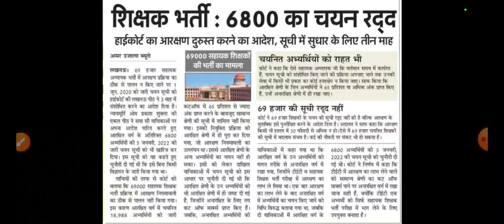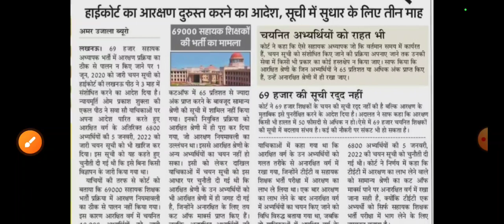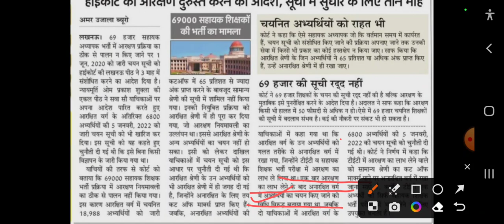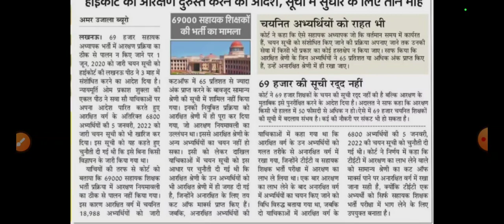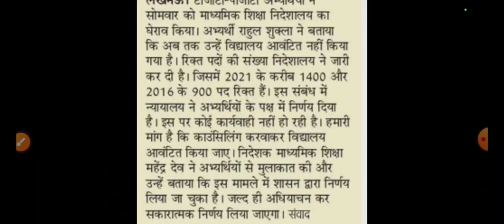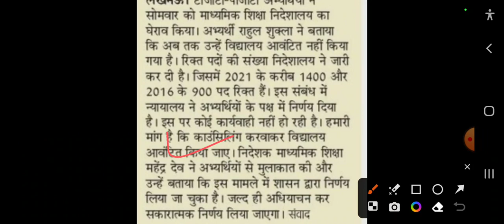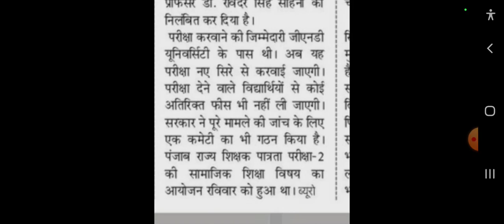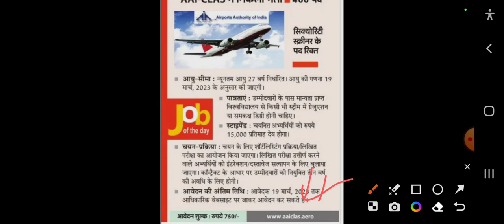69000 shikshak bharti latest news| 6800 चयन निरस्त | UP TGT PGT NEWS | NTA CUET | UP BOARD | PTET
69000 shikshak bharti latest news| 6800 चयन निरस्त | UP TGT PGT NEWS | NTA CUET | UP BOARD | PTET |
UP ANM 9212 JOINING | मुख्य सेविका भर्ती नियमावली में फंसी | नई शिक्षक भर्ती 2023 |  UP LEKHPAL |
SSC RECRUITMENT
UPSSSC
69000 latest news
69000 super
uppsc upsssc
upcs prelims
upsssc news
new teacher
upssc results
super tet latest news
up tet
upsc
uphesc
uphessb
lower pcs
current affair
up news
It news
sarkari naukari
ssc news
exam result
target with Ramesh sir news
ssc news
bpsc
bihar news
uttar pradesh news
Rajasthan news
UPPSC NEWS NEW TEACHER VACANCY TGT PGT VACANCY NEWS APS RECRUITMENT NEWS SSC GD NOTIFICATION